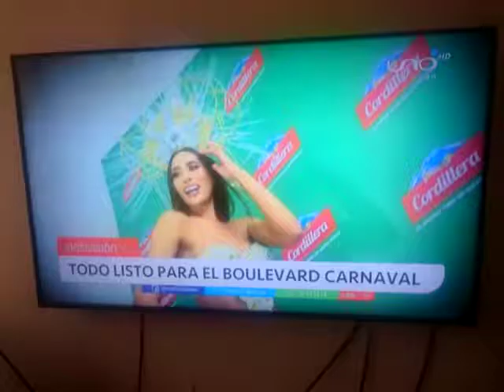notivision carnaval 4